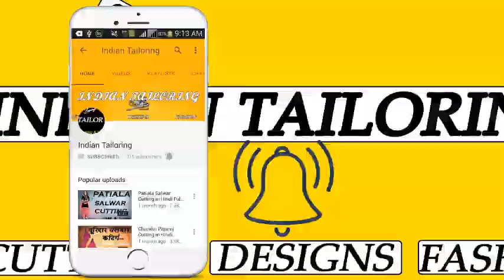उडा देगा सबके होश ये Neck Designs in Hindi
उडा देगा सबके होश ये Neck Designs in Hindi In This Video I Show Blouse Design and Blouse Back Design and Blouse Neck Design and New Blouse Design and Simple Blouse Design and Back Neck Design and Latest 2019 Blouse Design and Any Problem So Comment Me I Always Replay Your Comment in a Short Time